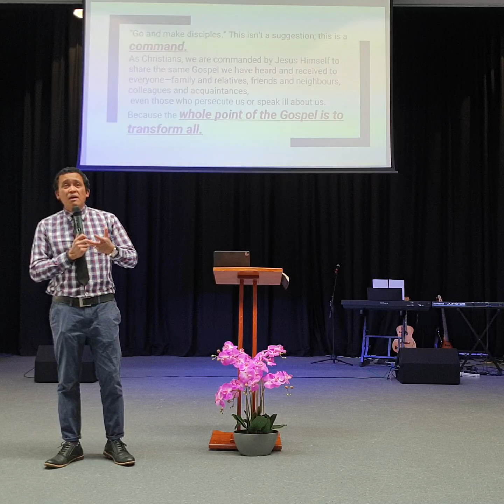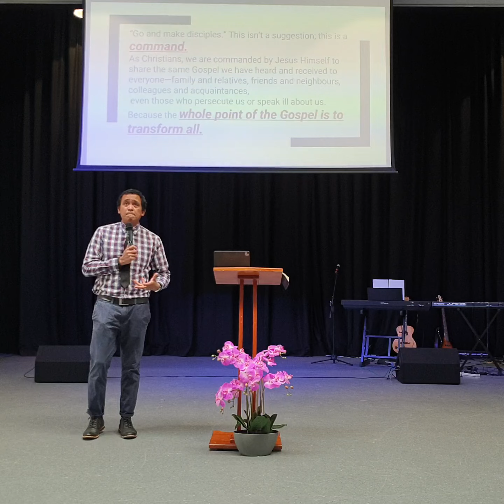SWHS | A GOSPEL TRANSFORMED SOCIETY | 7 MAY 2023 | PART 1